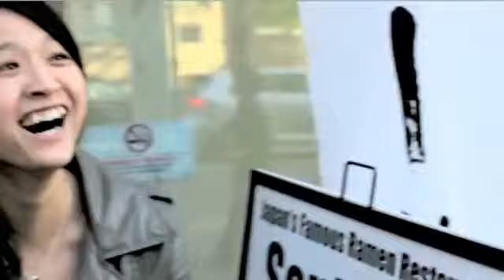Trace Props by Will Tsai and SansMinds na magiiik.pl!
Trace (Props and DVD) by Will Tsai and SansMinds
magiiik.pl

Kup już teraz ten niesamowity trick!